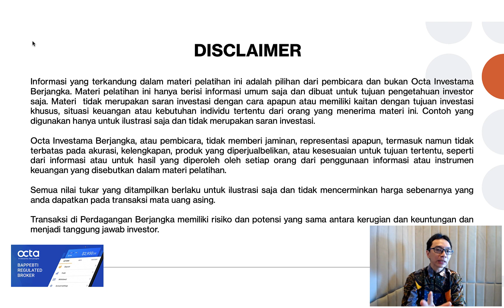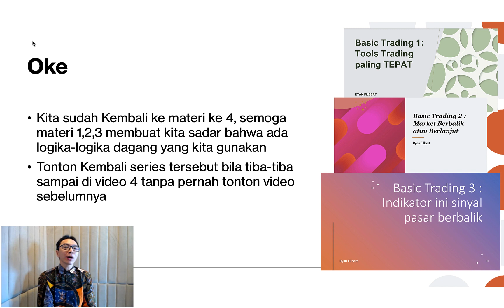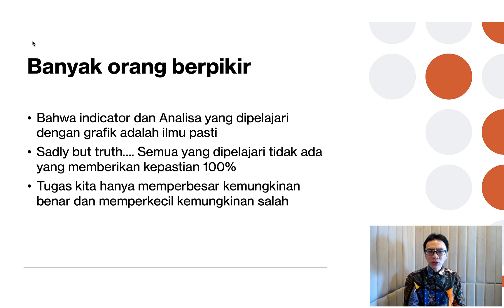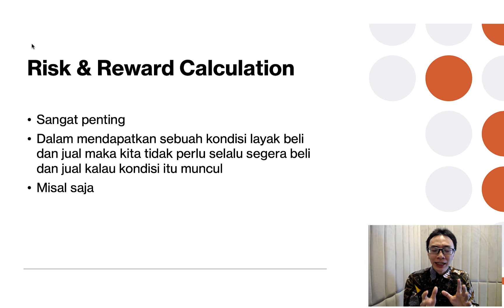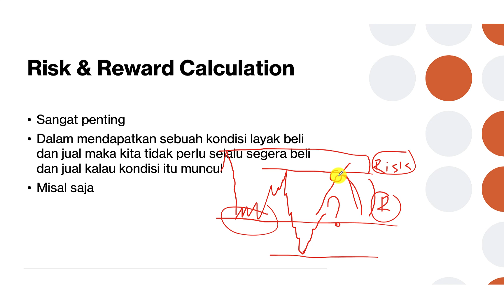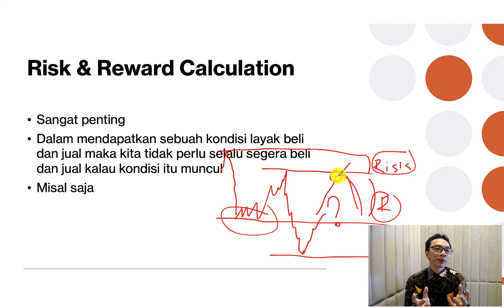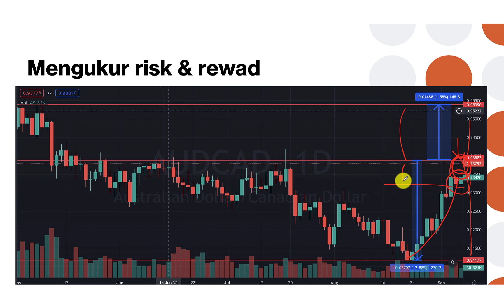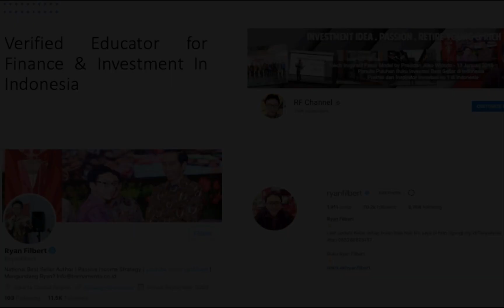Tidak Semua Sinyal Beli Adalah Beli! | Belajar Forex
Sejak Februari 2023 - Komunitas RF Channel bekerja sama mengedukasi masyarakat Indonesia bersama ForexIMF, silahkan daftar dan download Indikator di

Dan ForexIMF juga memiliki Grup VIP di Telegram untuk berdiskusi serta signal harian join sekarang